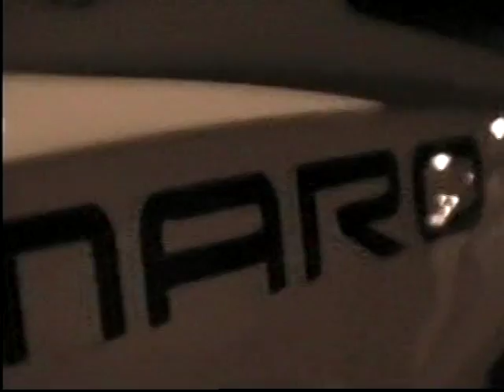MACEMAN PRESENTS HOT WHEELS ON THE EAST SIDE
MACEMAN PRESENTS HOT WHEELS IN EAST ST.LOUIS THE BUMBBLE BEE